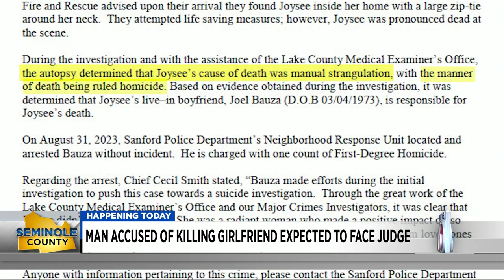Man accused of killing girlfriend, expected to face Seminole County judge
A 50-year-old man was arrested on Thursday after a woman was found strangled with a zip tie in July at her Sanford home, according to the police department.  Police announced that Joel Bauza had been arrested in Joysee Cartagena’s death. Bauza was the victim’s live-in boyfriend, according to investigators.